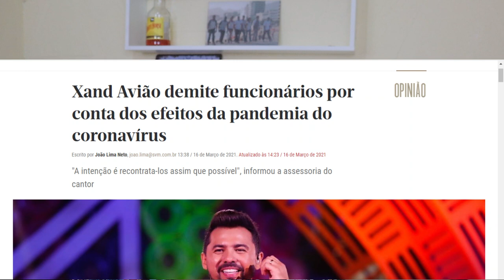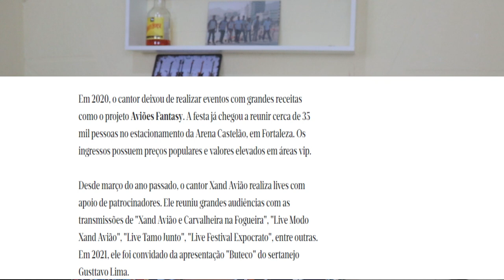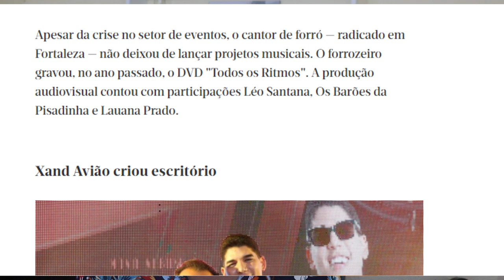Xand Avião demite seus músicos!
XAND AVIÃO DEMITE FUNCIONARIOS DEVIDO A CRISE DO COVID_19